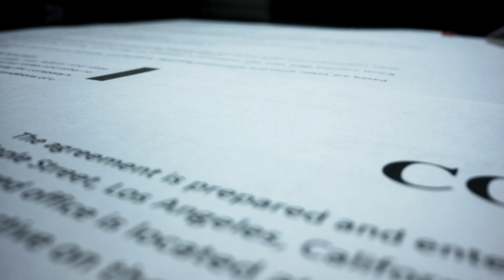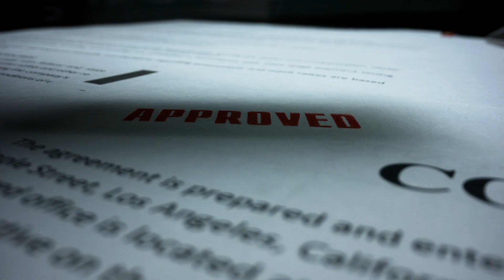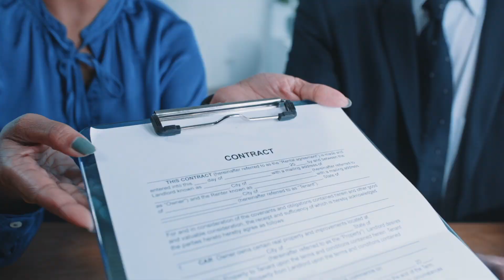Here’s Why Direct Lithium Extraction Could Change Everything for Rover Metals | $ROVR Stock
Talking with the CEO of Rover Metals about their most recent company updates, as well as how DLE (Direct Lithium Extraction) could change their business case significantly!

Rover Critical Metals Corps. | Mining Company Focused on Lithium, Zinc, Copper, and Gold Projects
Rover Critical Metals Corps. is a mining company dedicated to the exploration and development of lithium, zinc, copper, and gold projects in the USA and Canada, positioning itself as a key player in the critical metals sector.

Stock Listings:
📈 TSX.V: ROVR | OTCQB: ROVMF | FSE: 4XO